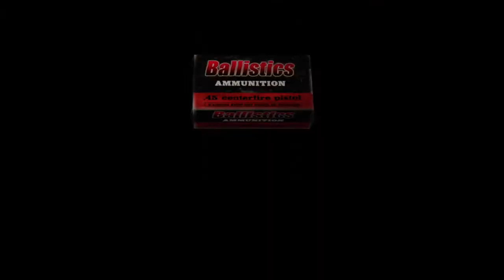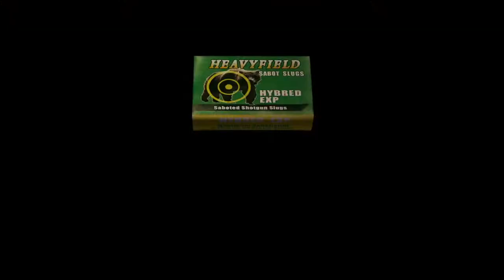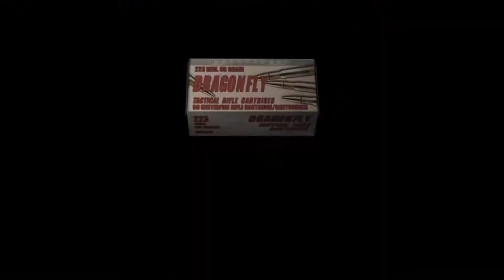Resident Evil 4 PC full HD playthrough, normal difficulty, non commentary, CHAPTER 3-1